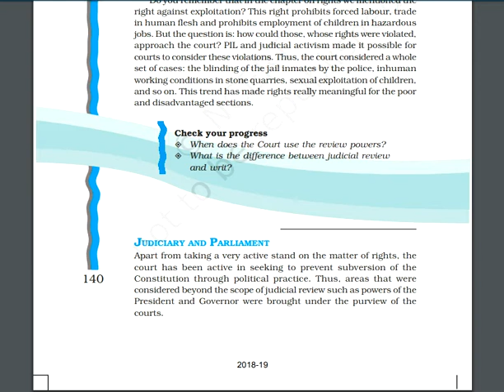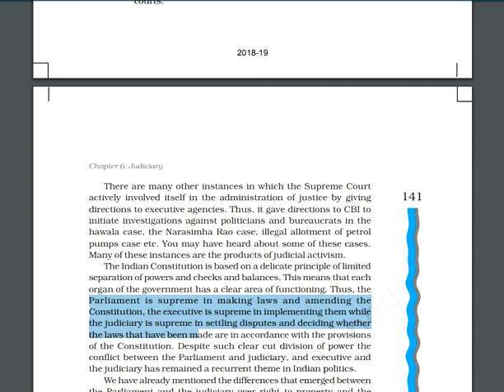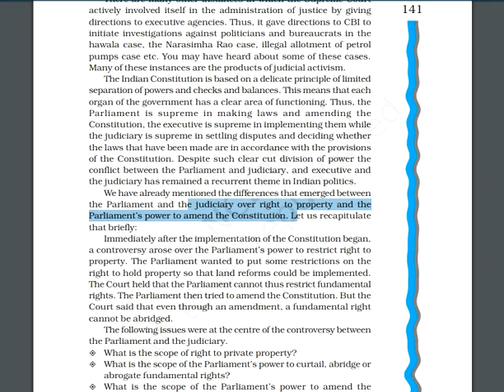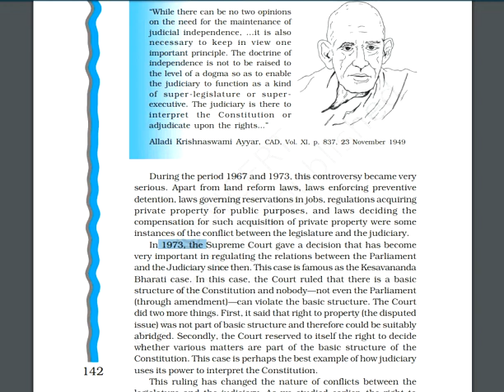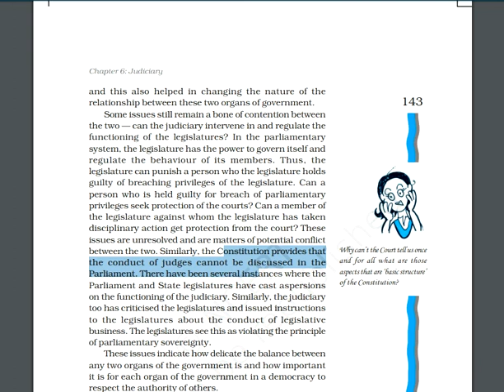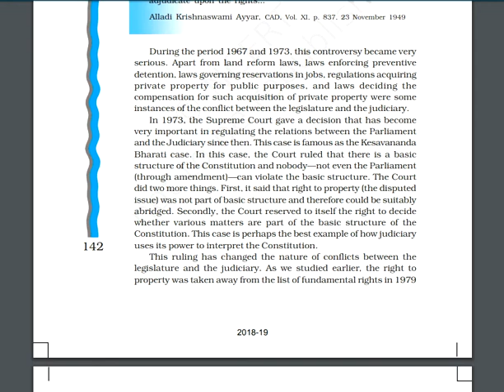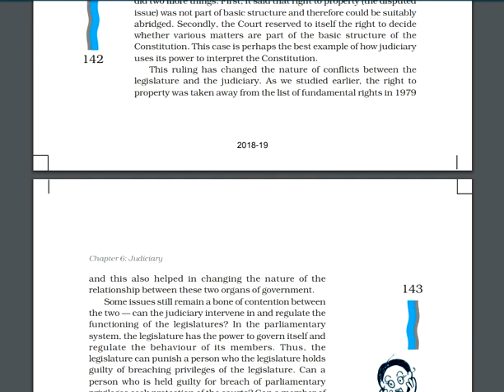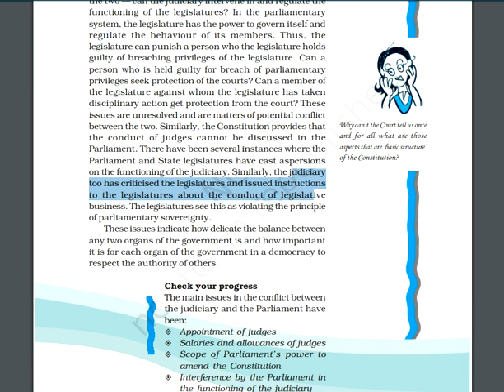Judiciary Part IV